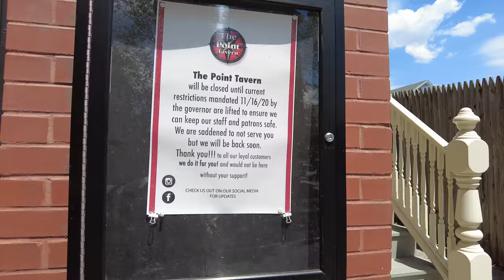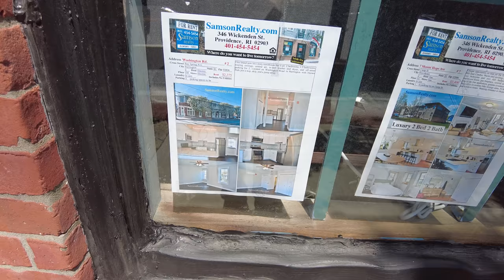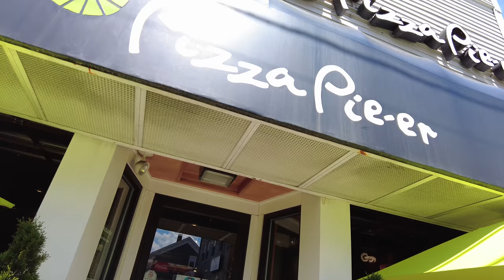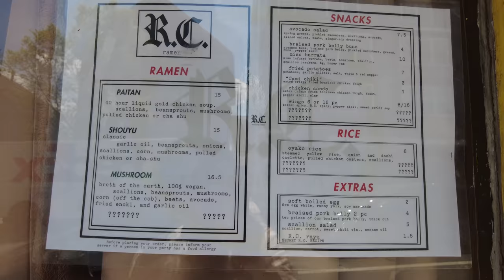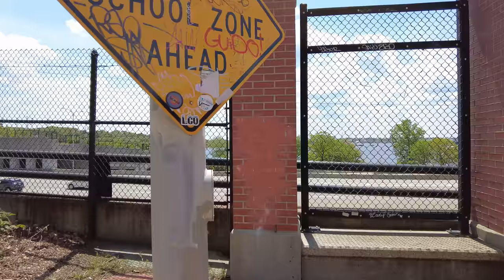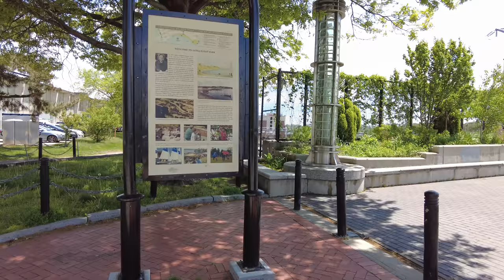Walking Providence, Rhode Island : Fox Point & India Point Park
I walk through the Fox Point neighborhood of Providence, Rhode Island to India Point Park. It was a quiet street with several stores and restaurants. India Point Park had very good views of East Providence and Downtown.

💲 Support Me 💲

😀 Social 😀